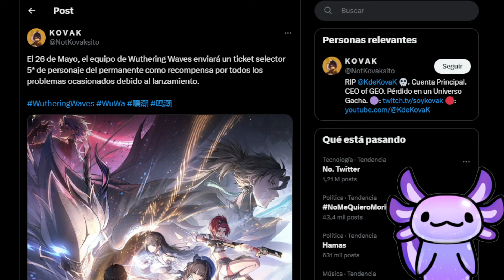WUTHERING WAVES | SELECTOR 5 ESTRELLAS GRATIS ¡¡TOMA LA MEJOR DECISION!! | RECOMENDACIONES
Agradecimiento especial para Lilo Mikol que gracias a ella me entere de esta informacion.